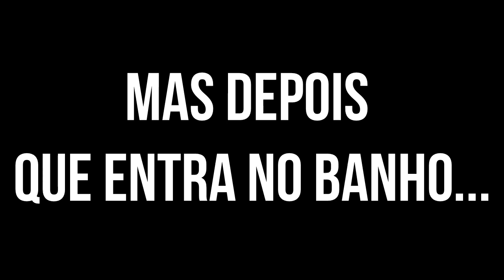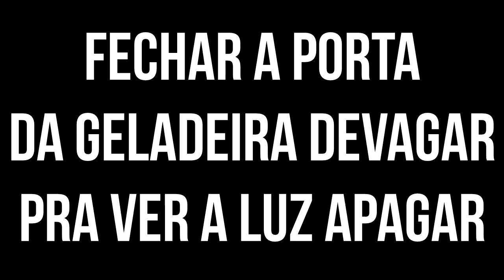COISAS QUE TODA CRIANÇA JÁ FEZ!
❤ ME MANDEM TODO SEU AMOR NA CAIXA POSTAL:

TIA GUINHA
CAIXA POSTAL: 176
CEP: 18010971
SOROCABA/SP

BEIJOS MEUS PANDINHAS s2